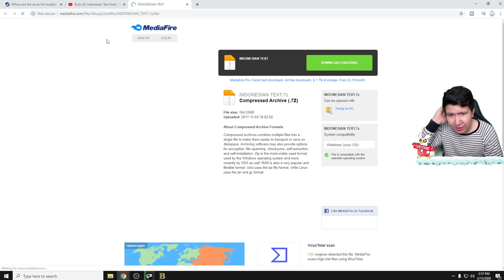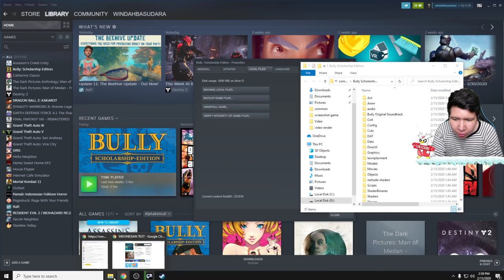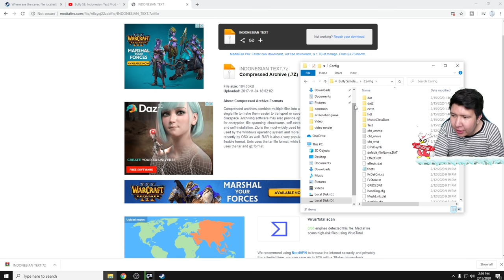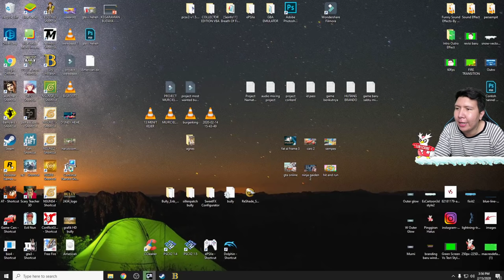NAMATIN 100% Bully Graphic HD! (Part 1)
❆ Specification PC:
- Mobo: ASUS ROG Strix Z390-F
- Procie: Intel I9 9900K
- VGA: ASUS RTX 2080 TI OC Edition
- RAM: Corsair Vengeance RGB 32 Gigabyte 3200mhz
- Power Supply: Corsair RM850
- Water Cooler: Corsair H100I Platinum

❆ Live & Recording Equipment:
- Webcam: Logitech C930 (Primary), Logitech Brio (Secondary)
- Audio Mixer: Behringer UMC204HD
- Mic: Audio Technica AT2035
- Greenscreen: Elgato Green Screen
- Lightning: Softbox with Bardi Smart Lamp 12Watt
- Capture Card: Elgato HD60S
- Macro: Elgato Stream Deck Mini
- Mobile Gaming: Samsung S10+

❆ Gaming Gear:
- Mouse: Logitech G PRO Wireless

nightbot commands:

!umur
!asal
!awalyoutube
!gamefavorite
!jadwal
!pacar
!cendy
!rio
!harly
!eka
!adut